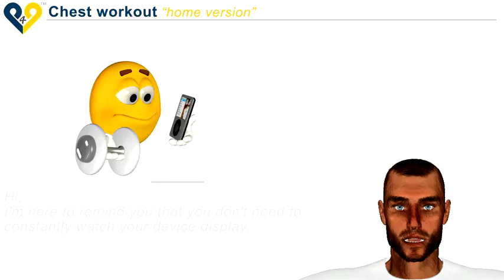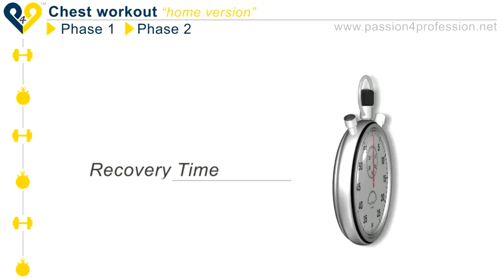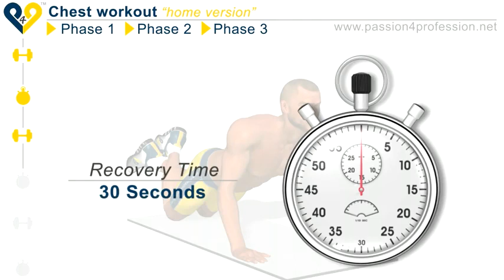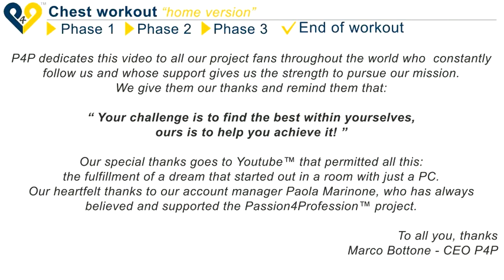Chest Workout Home Version